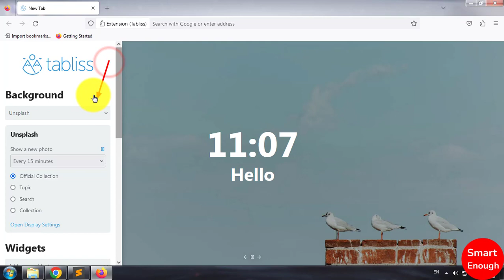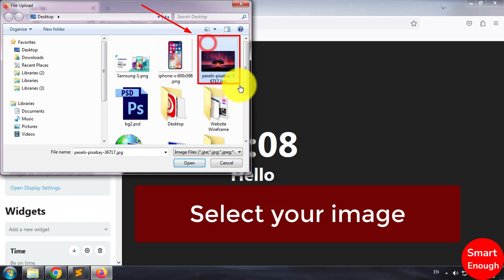How to change Firefox New Tab Background Image with Tabliss?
How to upload your own image as Mozilla Firefox new tab background using Tabliss add-on? How to change new tab background image in Mozilla Firefox?

In this video i am going to show you how to change Firefox new tab background images using Tabliss extension. How do I change my Firefox home tab background image?